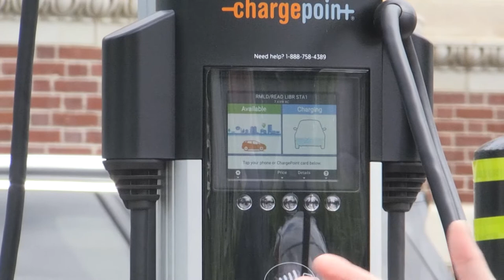EV Charging Station Ribbon Cutting